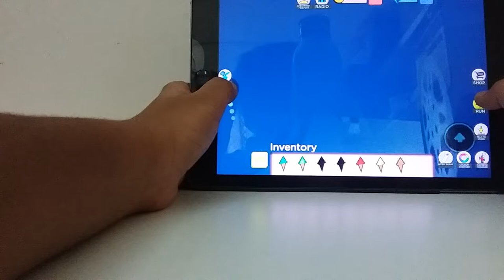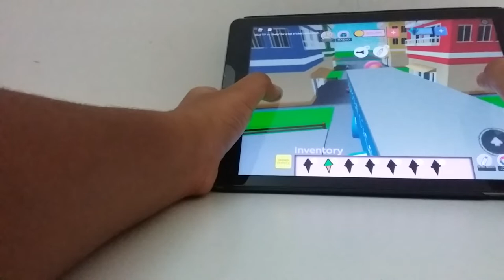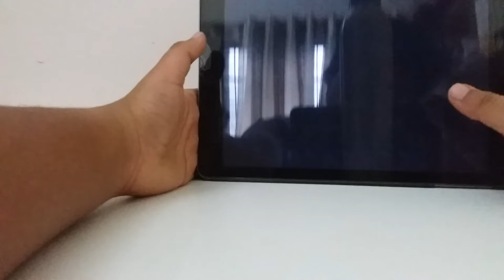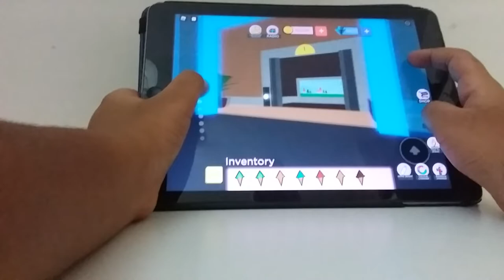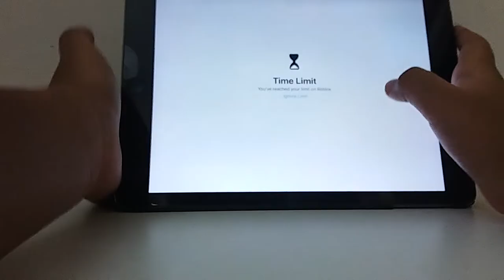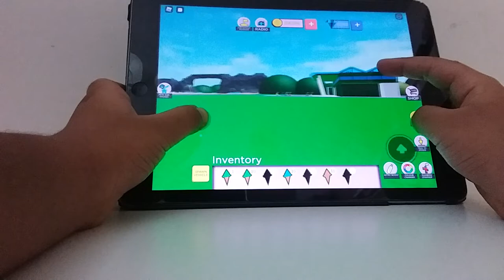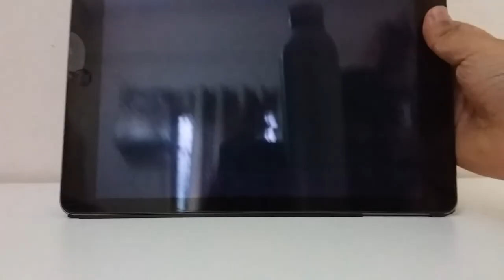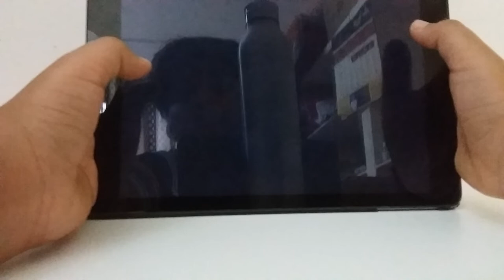buying the boat in ice cream van simulator (roblox).